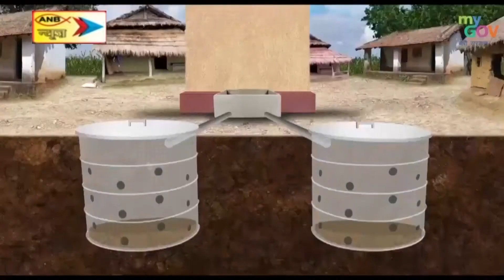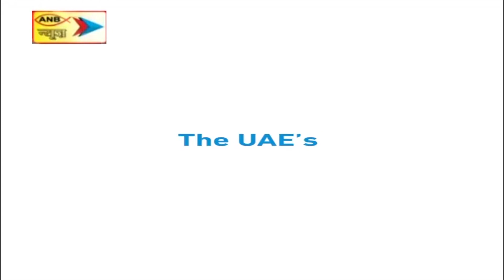दो दिवसीय प्रतियोगीता में शूटिंग खेल में दिलचस्पी रखने वाले प्रतिभागी शिरकत कर रहे हैं।